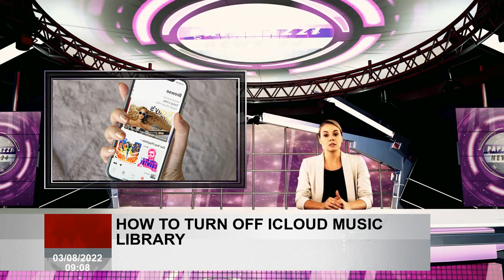How to turn off the Icloud Music Library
Although the iCloud music library is a practical feature that allows you to synchronize your music on all your Apple devices, there are some reasons why you may want to deactivate it. Here's how.
If you are an Apple Music or iTunes Match subscriber, you can use Apple's iCloud music library. As long as you are connected to the same iCloud account, the functionality allows you to synchronize your music library by up to 10 Apple devices. But there are reasons why you may not want your songs to be synchronized with the iCloud music library. In this article, I discuss why - and explain how you can deactivate it if you wish. Although practical, the iCloud music library also has its quirks. This is because it corresponds and replaces songs or albums that you already have on your device with a high quality version of the Apple Music streaming library. This process can lead to spoiled metadata, to miss the art of the album and to correspond to the bad song. Users have also complained in the confusion and wiping forums accidentally of the files of their devices. And that also means that you are locked up to listen to your music on Apple devices. Another thing to keep in mind: the iCloud music library is not the same as having a backline backup. Indeed, like most streaming services, Apple Music files are encrypted DRM, which means that it is linked to your Apple identifier. So, even if you can build a fairly large library, you do not have any of the tracks - and this will become inaccessible if you have ever chosen to cancel your subscription. If you have bought a new iPhone, iPad or Mac, synchronization of the iCloud music library is activated by default. For tons of people, this is not really a major problem, and convenience can prevail over the drawbacks. But if you have spent years cultivating your own music library or you are not committed to staying with Apple Music in the long term, you may want to deactivate this feature from the start. So, without further delay, here is how to prevent the iCloud music library from synchronizing with your devices. On your iPhone and iPad:

Go to parameters. . Scroll down and select music. . Press the synchronization library to deactivate the iCloud music library. Turn to deactivate the iCloud music library. You will then be invited to warn that this will delete all Apple Music content and downloads from your iPhone music library. Type turn off. On your Mac:

Open the Apple Music application. App. In the upper menu bar, select Preferences from the musical menu. in the menu. Access the general tab. . In the library section, uncheck the synchronization library. . Click OK.

On a PC:

Open iTunes. Select the preferences from the Edit menu. in the menu. In the general tab, unselect iCloud Music Library. tab, no. Click on